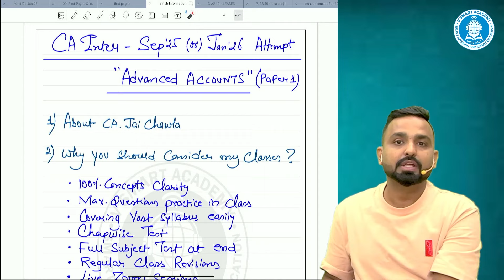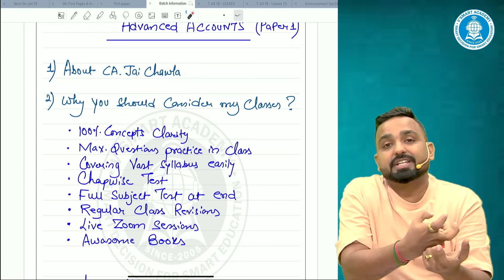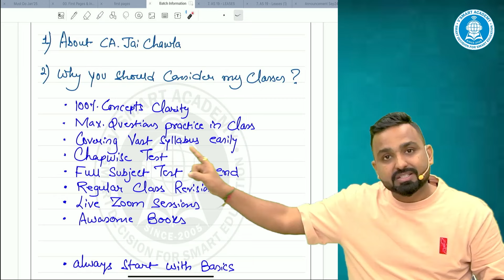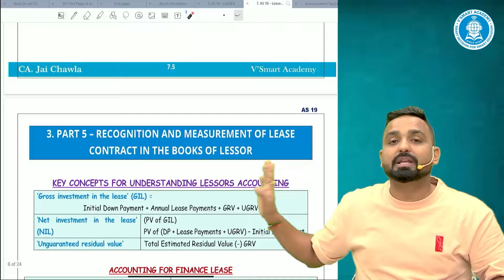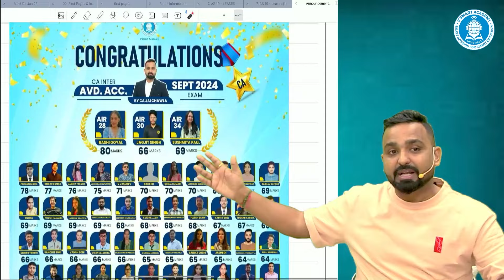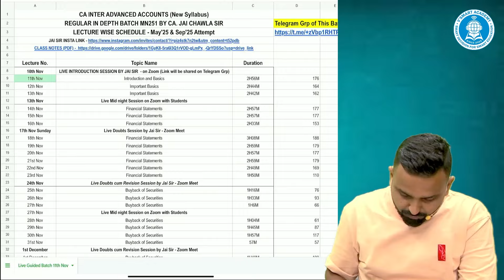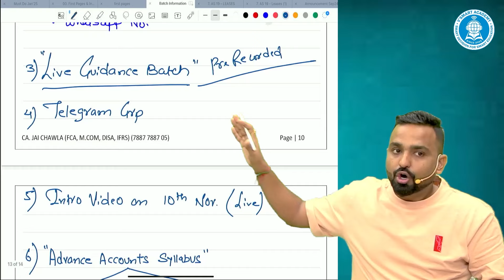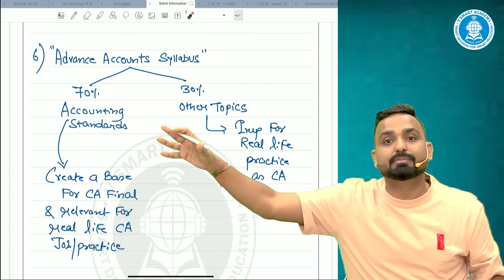Why Choose Jai Sir for CA Inter Advanced Accounts? Choose wisely | ICAI | Vsmart Academy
Curious why so many students trust CA Jai Chawla for mastering CA Inter Advanced Accounts?

Watch this video to discover the unique teaching style, exam-oriented approach, and expert guidance that have helped countless students succeed.

👉 Live Guidance Batch
1. This Batch provides Weekly Live Connect Guidance of the Faculty on zoom doubts, test discussions and study planning.
2. This Batch is provided with Live streaming of recorded lectures, played either from ongoing batches or recently completed batches in a fixed lecture-wise schedule to maintain a batch discipline.

Start: 11th Nov
Starting with Group 1 first (11th Nov to Feb  End 2025)
Followed by Group 1 (1st March to Mid May 2025)
100% Lecture back up provided.

📅 Join us and take the first step toward acing your CA Inter exams!